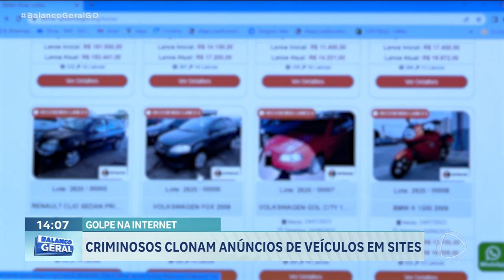CRIMINOSOS CLONAM ANÚNCIOS DE VEÍCULOS EM SITES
CRIMINOSOS ESTÃO CLONANDO ANÚNCIOS DE VEÍCULOS E POSTANDO COM VALORES MENORES, EM SITES DE VENDAS. DEPOS, SE PASSAM POR INTERMEDIÁRIOS NA NEGOCIAÇÃO. PRA NÃO CAIR SER A PRÓXIMA VÍTIMA DESSE GOLPE, É PRECISO REDOBRAR A ATENÇÃO, NA HORA DE BUSCAR O TÃO SONHADO CARRO NOVO, NA INTERNET. MUITAS VEZES, O BARATO PODE SAIR CARO!